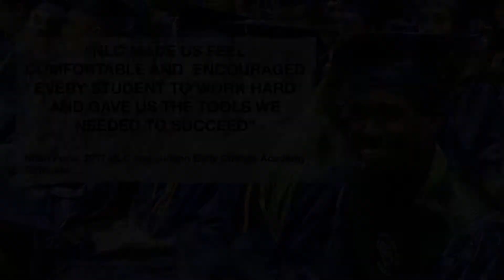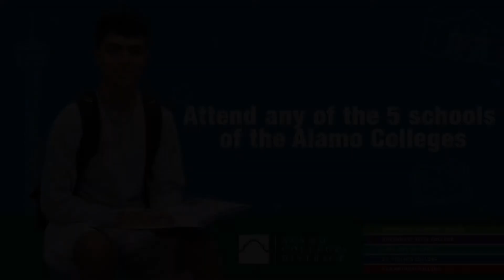AlamoPROMISE at Northeast Lakeview College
The Alamo Colleges District and its partners are committed to ending poverty, enhancing economic and social mobility and meeting workforce demands in our City by joining forces to help more students complete college and obtain the necessary skills to hold high-wage, high-demand jobs.

Through AlamoPROMISE, the Alamo Colleges District is working to ensure access to education for all local students by providing for the cost of tuition for up to three years to eligible graduating seniors from the San Antonio area.